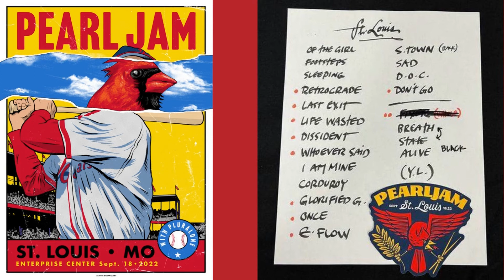Pearl Jam - Retrograde - Live in St. Louis 09/18/2022 - Enterprise Center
Location: ST. LOUIS, MO
Enterprise Center

MAIN SET
Of The Girl
Footsteps
Sleeping By Myself
Retrograde
Last Exit
Life Wasted
Dissident
Who Ever Said
(I Can't Get No) Satisfaction
I Am Mine
Corduroy
Glorified G
Once
Even Flow
Sad
Dance Of The Clairvoyants
Go

ENCORE
State Of Love And Trust
Breath
Black
Alive
Yellow Ledbetter